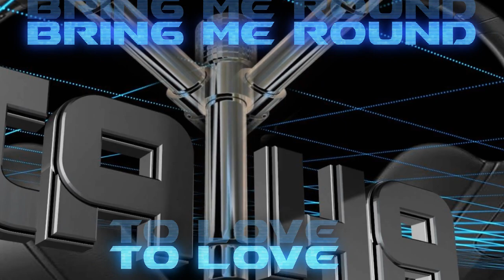DJ Tayha ft Quindon Tarver - Bring Me Round To Love 2020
Available soon on Bounce Heaven!

Register @ ukbouncehouse.com ~ Free Downloads! ~ Scouse / Donk / UK Bounce, wigan pier, packs, samples, music, mixes, tracks, and much more. Connect with DJ's and Artists on the forums.